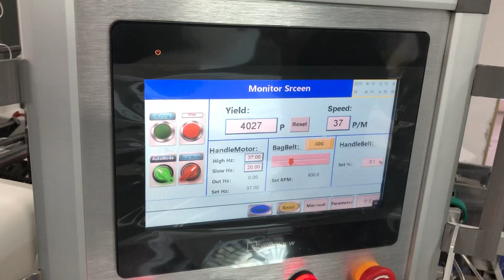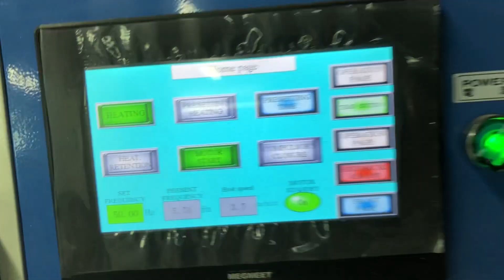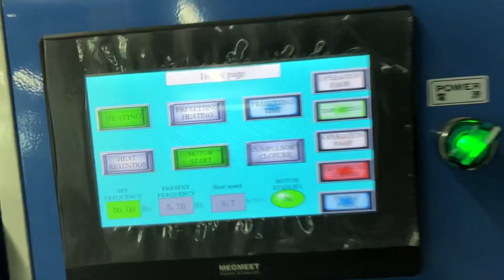Paper handle pasting machine with paper handle makings